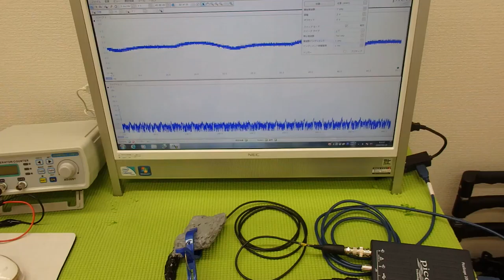超音波システム技術 ultrasonic-labo （超音波プローブの発振制御）